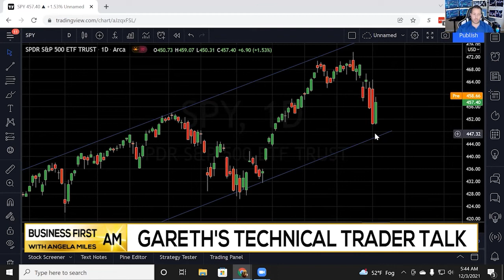How to Read and React to Chart Trends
Gareth Soloway, President and Chief Financial Officer of inthemoneystocks.com